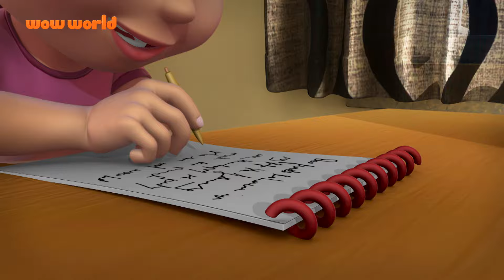Tick Tock | 17 | Vir Rhymes Compilation | Popular Songs in English | Wow World